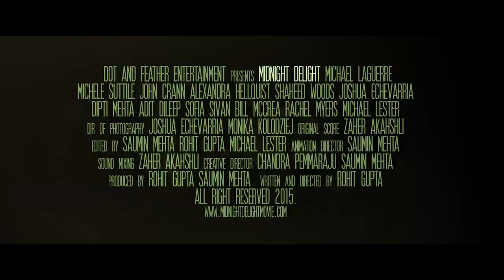MIDNIGHT DELIGHT Official Trailer (2016) - Rohit Gupta Comedy Movie HD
Watch the official trailer trailer for comedy MIDNIGHT DELIGHT directed by Rohit Gupta.
Set of characters in a smoking lounge get in to hilarious antics over conversations with people they have never met before.
Release Date: July 2016
Director: Rohit Gupta
Writer: Rohit Gupta
Producer(s): Saumin Mehta, Rohit Gupta
Cast: Alexandra Hellquist, Michael Laguerre, Michele Suttile, Dipti Mehta, John Crann, Shaheed Woods, Maggie Alexander, Bill E. McCrea, Sofia Sivan, Adit Dileep, Rachel Myers, Josh E., Michael Lester
Genre: Comedy
Distributor: Dot and Feather Entertainment, LLC.